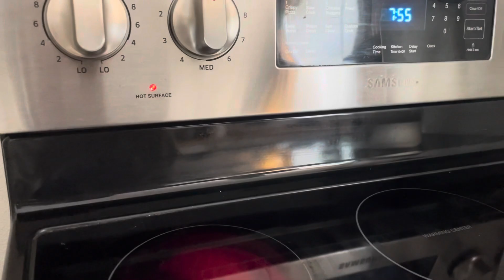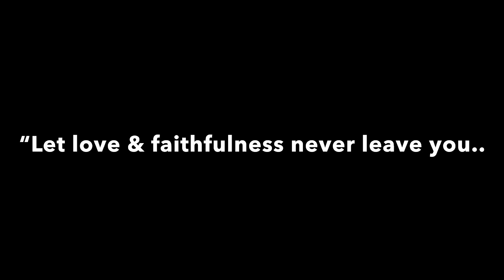DIRTY KITCHEN Cleanwithme with NO TIME!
Guests are coming & I am in panic mode! 😱😂 HURRY! Come back after the new year for some good